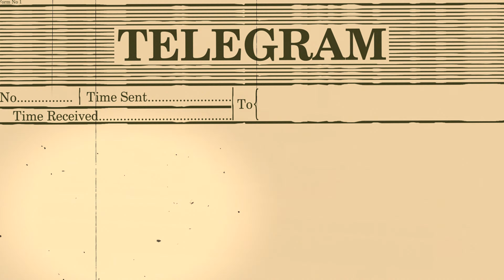Ce bateau n'a jamais été revu (USS Cyclops)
On vous raconte aujourd'hui l'histoire du navire USS Cyclops, disparu subitement dans le triangle des bermudes sans laisser aucune trace de son passage... Que s'est-il réellement passé ? Le capitaine est-il à la tête d'une organisation secrète ? aliens ? tempête ? posez vous, on vous raconte tout. :)